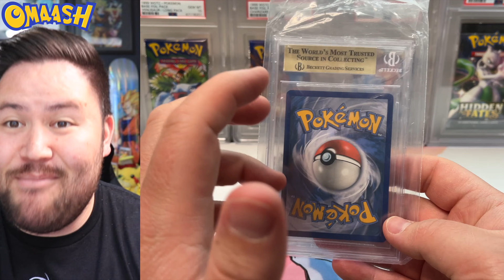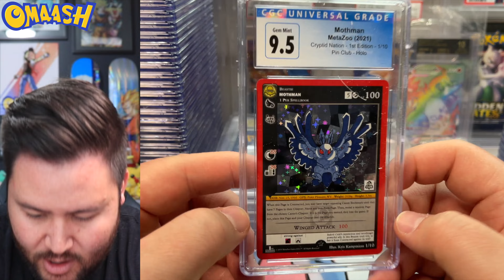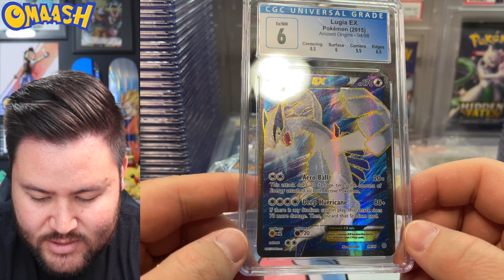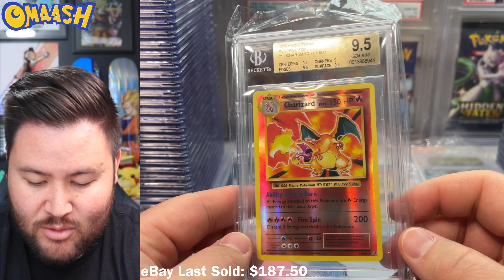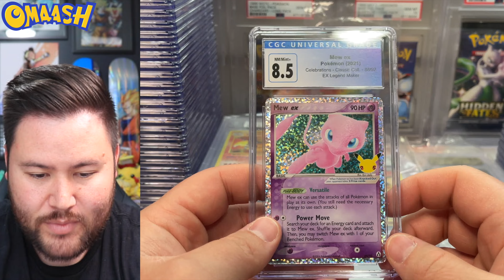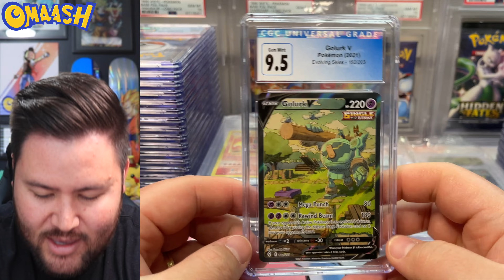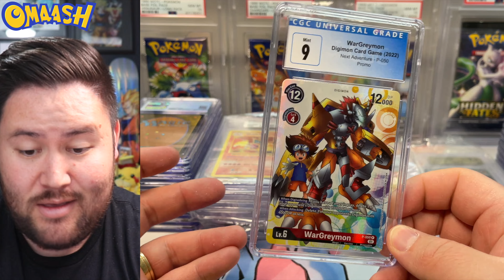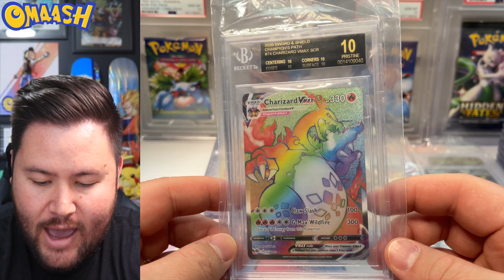We Did It!!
The day has finally come! We landed our first BGS black label... the perfect card! I hope you enjoy this huge reveal!

**THE OMAASH MIDDLEMAN SERVICE**

Want to get your cards graded? Create an account on the Omaash website and create your submissions so we can grade your cards! It's as simple as that!

Support Omaash even further by becoming an official patron! You will unlock special bonuses and perks if you choose to do so. Thank you so much from the bottom of my heart!

**GET YOUR PRODUCT**

Enjoy the good deals and good luck pulling bangers! Thanks Corder's Cards for the partnership!

**OFFICIAL OMAASH MERCH**

THANK YOU so much for supporting the channel and repping The Omaash Nation! I really appreciate you and hope you love the merch!

**OMAASH’S SOCIAL LINKS! FOLLOW THE JOURNEY!**